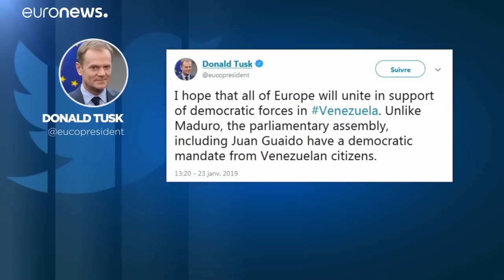Europa dividida sobre Venezuela: Ve la opinión de tres eurodiputados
En su posición común, los estados miembro evitan reconocer a Juan Guaidó como presidente de Venezuela, pero se han escuchado muchas voces legimándole…